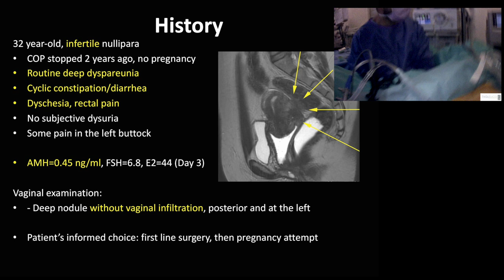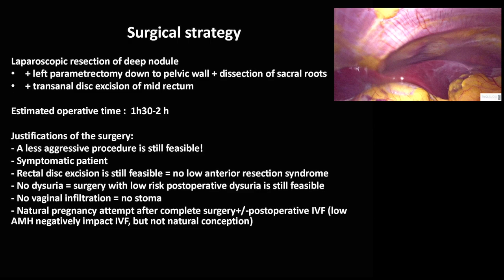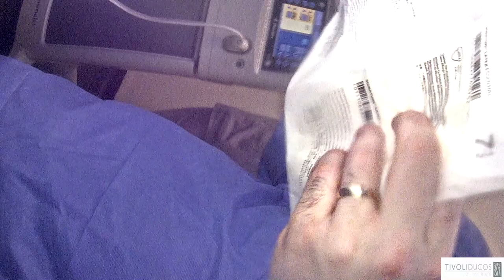Live surgery from Bordeaux at the 5th European Endometriosis Congress, Prague 2019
The movie presents in full time the management of large deep endometriosis of the rectum, vagina and left parametrium, with comments in English.
Surgeon: Horace Roman
Chairmen: Joerg Keckstein, Attila Bokor